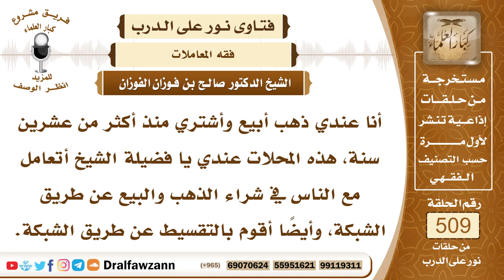7674- شروط جواز بيع الذهب بالذهب أو بالنقود - الشيخ صالح الفوزان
"7674- أنا عندي ذهب أبيع وأشتري منذ أكثر من عشرين سنة، هذه المحلات عندي يا فضيلة الشيخ أتعامل مع الناس في شراء الذهب والبيع عن طريق الشبكة، وأيضًا أقوم بالتقسيط عن طريق الشبكة.
الجواب: الجواب: يا أخي بيع النقود، بيع الذهب بالذهب، أو بالفضة، أو النقود بالنقود هذا يسمى بالصرف يسمى بالصرف، لا بد فيه من التقابض، إذا اتحد الجنسان فلا بد من التساوي بالمقدار، ولا بد من التقابض، وإذا اختلف الجنس جاز التفاضل والزيادة، ولكن يجب التقابض في المجلس، ولا يجوز أن يتفرقا من المجلس وبينهما شيء، ولا في تقسيط ولا تأجيل، ولا تأخير، يقول: أذهب إلى البيت وأشوف، وأجيب لك قيمة، لا، ما يجوز، لا يفترقان وبينهما شيء، كما في الحديث، أما إذا باع الذهب بغير النقد، باعه بغير الذهب وبغير النقد، باعه بقماش بدواب بمواشي بغير جنسه، باعه بغير نقد، وبغير ذهب أو بغير فضة، فله أن يؤخر، وله أن يؤجل.
السيرة الذاتية:
للاشتراك في قناة الشيخ صالح الفوزان

14_ الشيخ محمد أمين الشنقيطي
يتيوب

15_سماحة المفتي عبد العزيز آل الشيخ
 يوتيوب

رئيس الفريق
لمشروع كبار العلماء